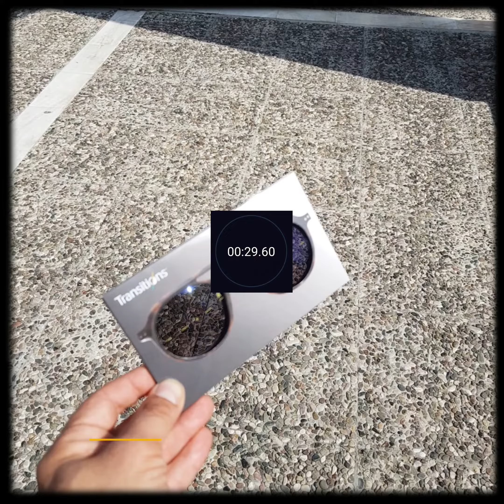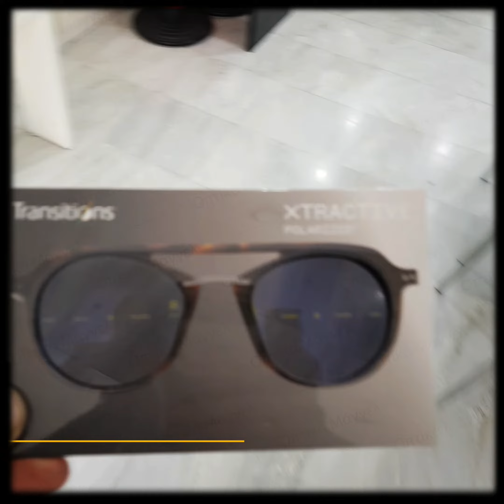Essilor Transitions XTRACTIVE POLARIZED Indoors/Outdoors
Επιτέλους διαθέσιμοι και στην Ελλάδα και φυσικά και στα Οπτικά Μάγγελ οι μοναδικοί νέοι φωτοχρωμικοί και μεταβλητής πόλωσης φακοί της Essilor Transitions.

Σχεδόν τελείως διάφανοι σε εσωτερικούς χώρους (5% σκουρότητα)!

Εως 95% σκουρότητα και 90% πολωτικοί σε εξωτερικούς χώρους!

Μέγιστη οπτική απόδοση!

Εξαφάνιση του ενοχλητικού θάμβους, αύξηση του βάθους πεδίου, ενίσχυση των χρωμάτων!

Πλήρως ανανεωμένη χημική σύσταση με νέες διπλές χρωστικές στις οποίες αφείλεται αφενώς η γρηγότερα μεταβλητή σκουρότητά τους, αφετέρου η μεταβλητή πόλωσή τους.

Ενεργοποιούνται και μέσα στο αυτοκίνητο (έως 60% σκουρότητα και έως 30% πόλωση επιτρέποντας την θέαση των οθονών).

Παρέχουν 100% UV και Blue Light προστασία.

Ο πιο προστατευτικός και ξεκούραστος φακός για τα μάτια μας και για όλη μέρα είναι γεγονός και είναι ο Essilor Transitions XTRACTIVE POLARIZED.

Διατίθενται σε μονής όρασης, πολυεστιακούς αλλά και plano με τις νέες υπερδιαυγείς και ανθεκτικές αντιανακλαστικές επιστρώσεις Crizal Sapphire HR και τους έχουμε διαθέσιμους για δοκιμή σε πραγματικές συνθήκες στα Οπτικά Μάγγελ στο Χαλάνδρι!